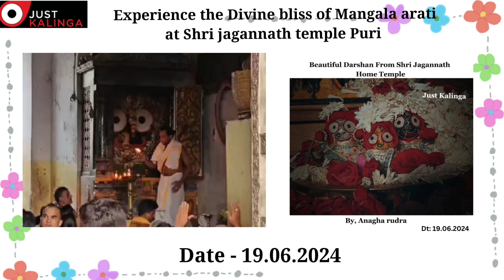Shri jagannath temple today morning mangala arati Dt: 19.06.2024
🙏 Shri Jagannath Temple Mangala Arati With Beautiful darshan from Shri Jagannath home temple (DT: 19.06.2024) - Justkalinga.com

Jay Jagannath🙏🙏🙏

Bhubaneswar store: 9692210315